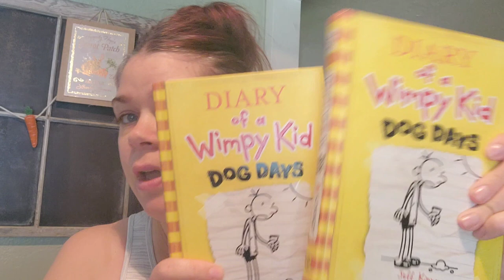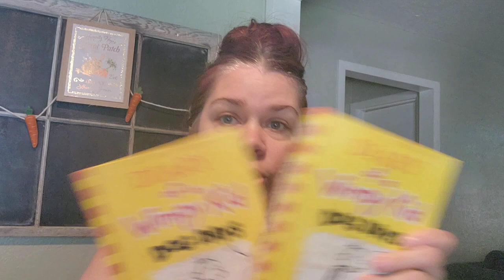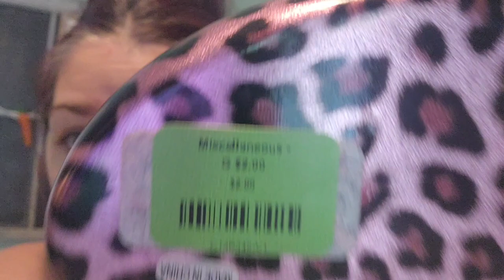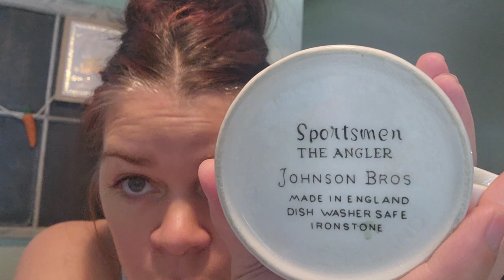Small Thrift store haul! Assistance League in Conroe, TX Rayban at the thrift store!!!